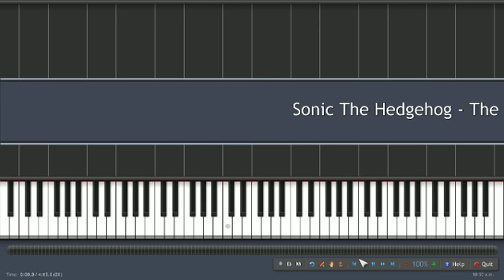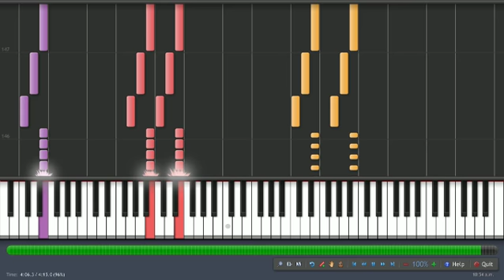Sonic The Hedgehog - The Genius Of Dr Robotnik. (Synthesia).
Canciones que aparecen cuando enfrentamos al Dr Robotnik (Dr Eggman en la actualidad), en Sonic The Hedgehog 1, 2 y 3.
Disfruten este gran Remix de este soundtrack.

Songs that appear when you face the Dr Robotnik (Dr Eggman at present), in Sonic The Hedgehog 1, 2 and 3.
Enjoy this great Remix of this soundtrack.